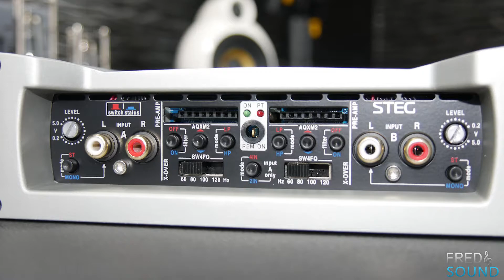STEG SG650C Vs STEG K4.01 Norah Jones (INT)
STEG K4.01 vs STEG SG650C Norah Jones (INT)
want to buy it ?.